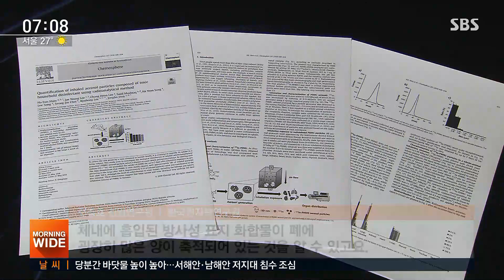내 몸속 '라돈' 얼마나 쌓였나…위해성 입증 길 열렸다 / SBS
그동안 라돈 침대를 사용했던 소비자들은 내 건강에 이상이 없을까 하는 게 큰 걱정거리였습니다. 국내 연구진이 라돈 침대의 정확한 위해성을 입증할 기술을 개발했습니다.